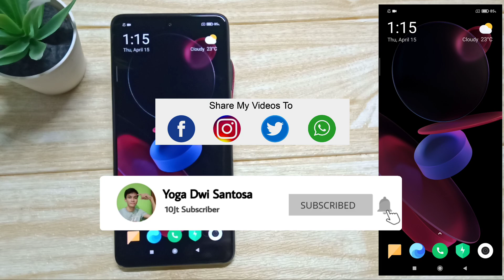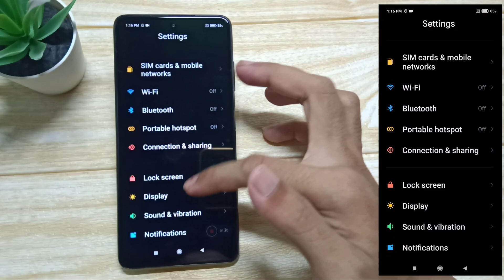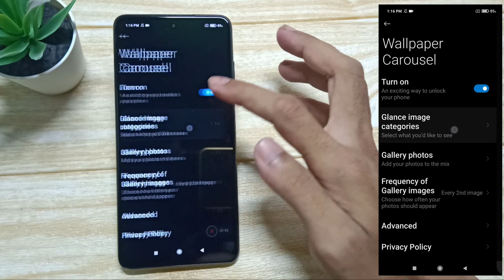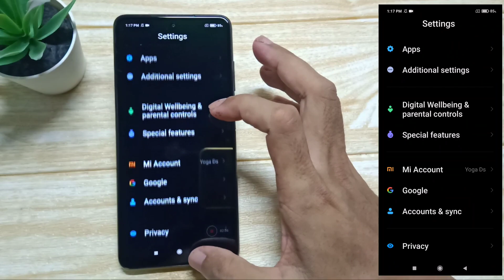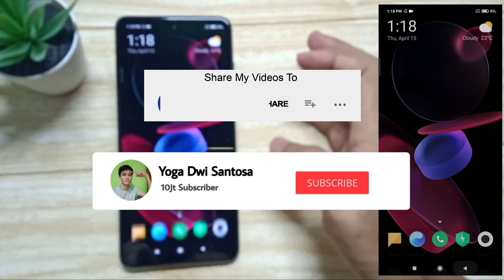Cara Mengaktifkan Wallpaper Carousel Di Poco X3 NFC